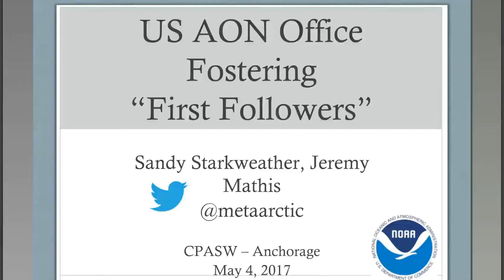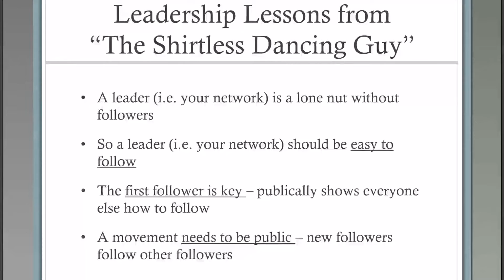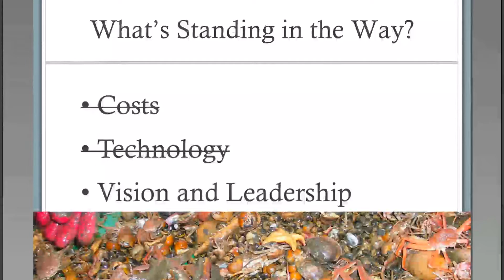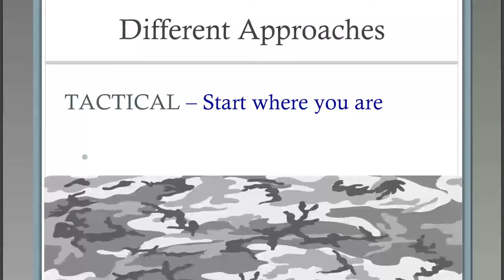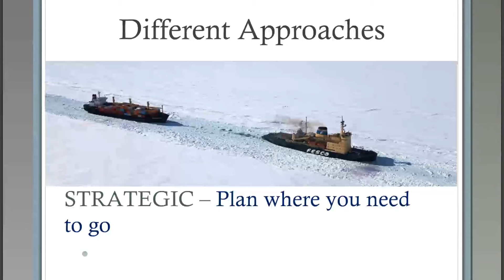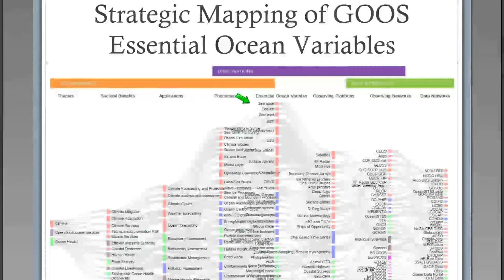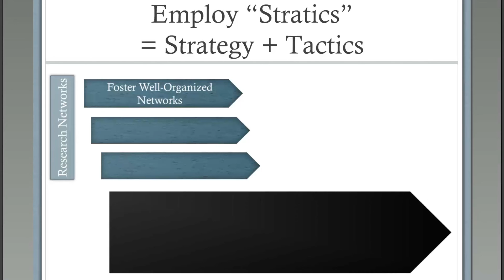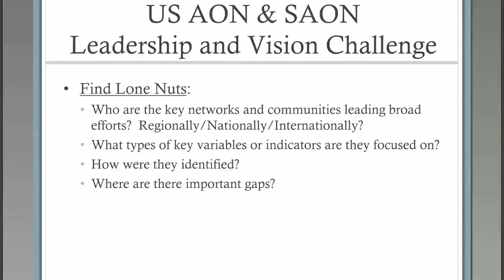US Arctic Observing Network (AON) Fostering First Followers // Starkweather